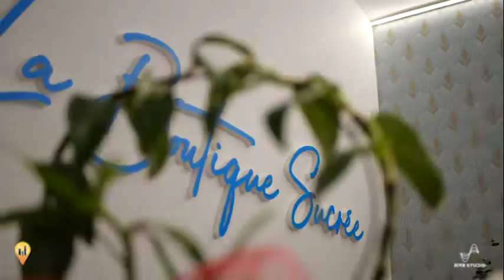La Boutique Sucrée